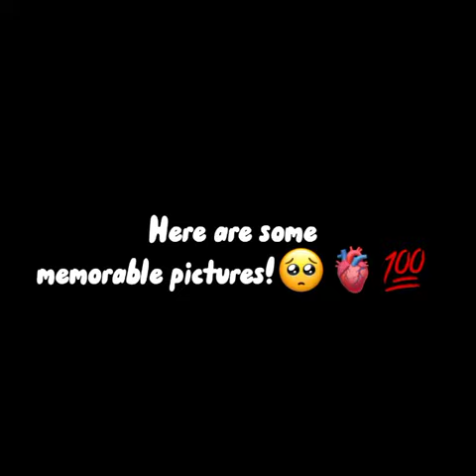Muhemma’s Birthday Surprise from her Best Friends🥺❤ || TheBrownKuri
Muhemma’s Birthday celebration by her Best Friends..